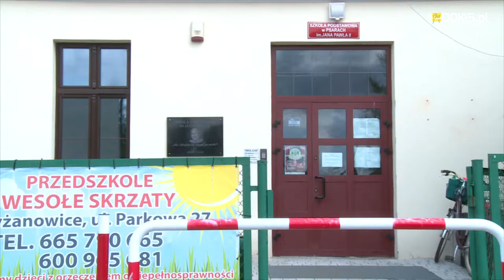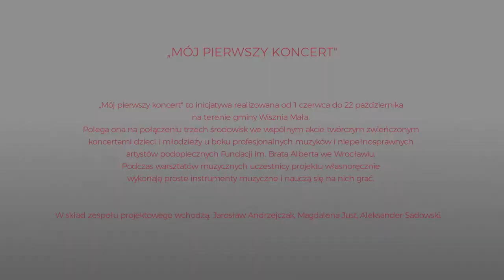BMK 2017 - ''Mój pierwszy koncert'' - zapowiedź projektu z Psar. Gmina Wisznia Mała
„Mój pierwszy koncert” to inicjatywa realizowana od 1 czerwca do 22 października na terenie gminy Wisznia Mała. Polega ona na połączeniu trzech środowisk we wspólnym akcie twórczym zwieńczonym koncertami dzieci i młodzieży u boku profesjonalnych muzyków i niepełnosprawnych artystów podopiecznych Fundacji im. Brata Alberta we Wrocławiu. Podczas warsztatów muzycznych uczestnicy projektu własnoręcznie wykonają proste instrumenty muzyczne i nauczą się na nich grać.
W skład zespołu projektowego wchodzą: Jarosław Andrzejczak, Magdalena Just, Aleksander Sadowski.